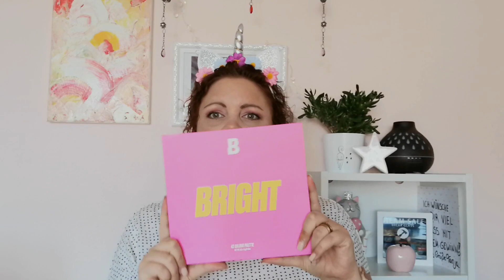🎨Body Painting mal anders...Viele viele bunte Farben 🎨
🎨Heute zeige ich Euch meine neue Palette von Beauty Bay. Alle Farben der Bright Palette bunt geswatched. Es sind matte und auch schimmernde Töne dabei, die Farbenpracht ist einfach nur wundervoll .
Nordische Grüße Eure Make up Mieze.

Wer mag, darf gerne ein Abo (kostenlos) da lassen, über einen Kommentar und/oder Watchtime freut sich mein Kanal ebenso, denn nur mit Eurer Unterstützung kann ich hier weiter mauzen. 🤍